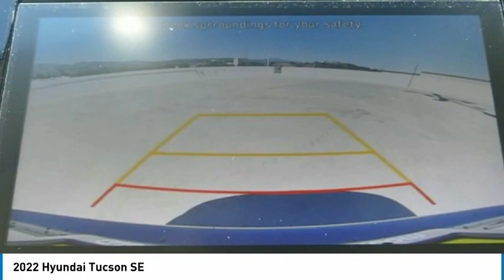2022 Hyundai Tucson FOR SALE IN GLENDORA, CA G10202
CardinaleWay Hyundai - Glendora
1253 S. Lone Hill Ave.

Want us to come to you? No problem! In case we missed a picture or a detail you would like to see of this 2022 Tucson, we are happy to send you A PERSONAL VIDEO walking around the vehicle focusing on the closest details that are important to you. We can send it directly to you via text or email. We look forward to hearing from you! Recent Arrival!